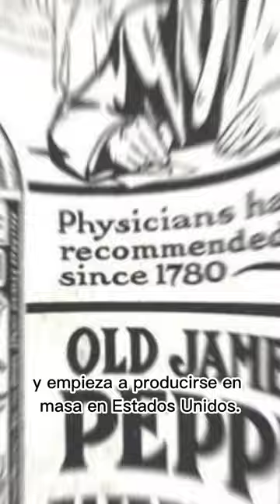Cómo nació una bebida legendaria